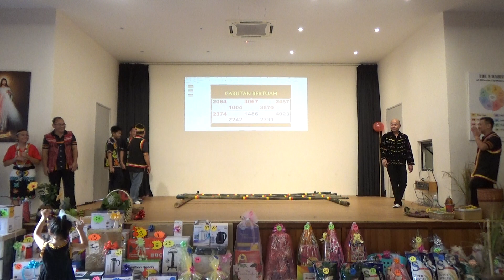SFA KAGAPE 2023 - 17 Tarian Magunatip (kaum Murut, Sabah)